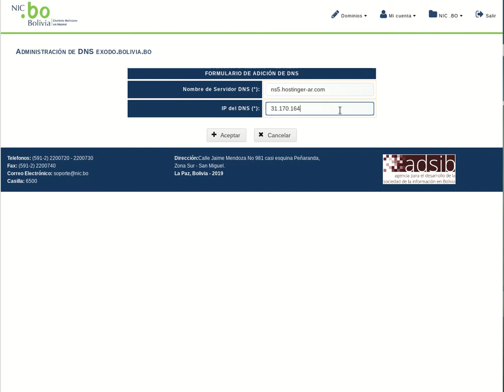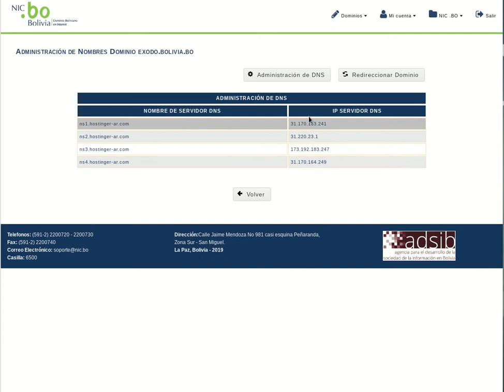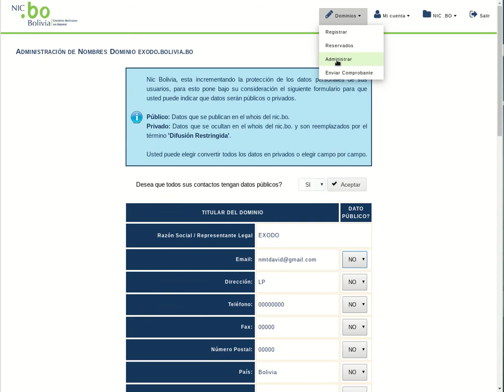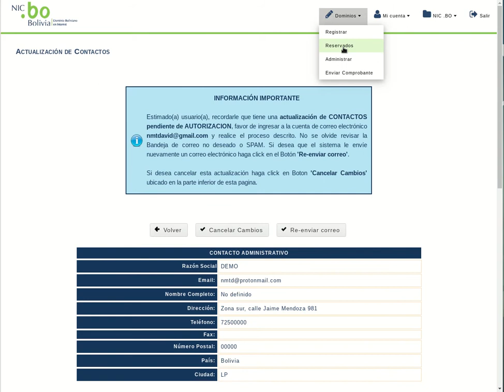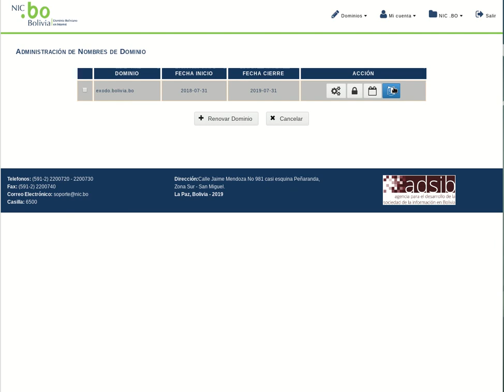Administracion de datos en .bo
Opciones de administración datos de un nombre de dominio en .bo
 .bo ¡Bolivia en Internet!